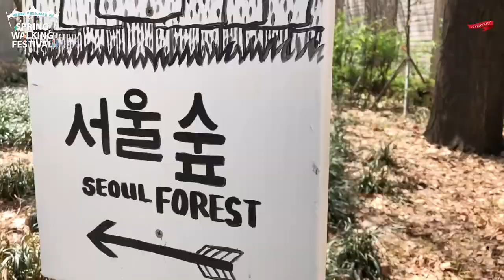[우먼센스 라이프] 서울문화사&우먼센스 30주년 기념, 스프링 워킹 페스티벌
지난 4월 7일, 서울숲에서 진행된 스프링 워킹 페스티벌. ‘우먼센스’와 우먼센스를 발행하는 서울문화사의 서른 살을 축하하는 뜻 깊은 자리였는데요. 약간은 쌀쌀한 날씨였지만 만발한 벚꽃 속에서 즐거웠던 그날의 현장을 공개합니다.